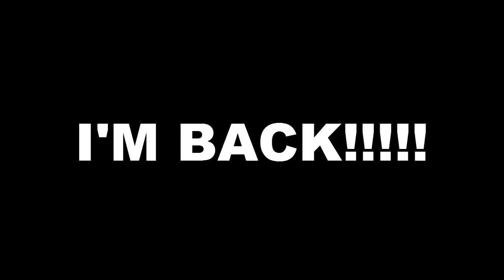8 ball pool KING CUE SPIN AND WIN!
Ignore all extra tags i put in the desc.
8 ball pool,
8 ball pool hack,

8 ball pool trick shots,
8 BALL POOL HACK2017
8 ball pool cheats,
8 ball pool hack,
8 ball pool cheats,
8 ball pool hack android,
8 ball pool coin hack,
8 ball pool tricks,
8 ball pool mod,
8 ball pool hack 2016,
8 ball pool hack cheat engine 6.4,
8 ball pool cash trick,
8 ball pool unlimited coins,
8 ball pool,
eline hack no root,
8 ball pool easy trick shots,
8 ball pool free coins,8 ball pool auto win,
8 ball pool android hack,
8 ball pool auto win 3.6.2,
8 ball pool account banned,
8 ball pool archangel cue,
8 ball pool all in,
8 ball pool auto win 2016,
8 ball pool amazing shots,
8 ball pool alone country trick 2016,
8 ball pool all room guideline,
8 ball pool berlin,
8 ball pool break tricks,
8 ball pool best shots,
8 ball pool best break,
8 ball pool break,
8 ball pool box trick,
8 ball pool break technique,
8 ball pool best cue,
8 ball pool best player,
8 ball pool best match,
8 ball pool coins,
8 ball pool cash,
8 ball pool cash hack,
8 ball pool coins trick,
8 ball pool cue hack,
8 ball pool coin hack android,
8 ball pool earn cash,
8 ball pool extended guid
8 ball pool free cash,
8 ball pool fernando,
8 ball pool first shot,
8 ball pool first shot tricks,
8 ball pool fails,
8 ball pool facebook,
8 ball pool free coins hack,
8 ball pool fouls,
8 ball pool funny moments,
8 ball pool game,
8 ball pool guideline hack,
8 ball pool guideline hack android,
8 ball pool guideline hack android no root,
8 ball pool game guardian,
8 ball pool gameplay,
8 ball pool game killer,
8 ball pool guideline,
8 ball pool glitch,
8 ball pool hack android no root,
8 ball pool hack without root,
8 ball pool hack pc,
8 ball pool hack no root,
8 ball pool hack lucky patcher,
8 ball pool hack coins,
8 ball pool ios hack,
8 ball pool indirect,
8 ball pool ice cue,
8 ball pool indirect shots,
8 ball pool is experiencing issues connecting to facebook,
8 ball pool india,
8 ball pool ios hack no jailbreak,
8 ball pool ice cue hack,
8 ball pool indirect shots hack,
8 ball pool ice cube trick,
8 ball pool jesse,
8 ball pool jakarta,
8 ball pool jailbreak,
8 ball pool jakarta volcano,
8 ball pool jailbreak hack,
8 ball pool jailbreak hack 2016,
8 ball pool jakarta volcano tournament,
8 ball pool jackpot,
8 ball pool
8 ball pool jesse 8bp,
8 ball pool king,
8 ball pool killer,
8 ball pool king4ever,
8 ball pool kids,
8 ball pool kraken cue,
8 ball pool kenalan,
8 ball pool kingroot,
8 ball pool kunal908,
8 ball pool khmer,
8 ball pool king forever,
8 ball pool lucky patcher,
8 ball pool long line hack,
8 ball pool long line hack android,
8 ball pool level 999,
8 ball pool lucky 8 cue,
8 ball pool legendary cue hack,
8 ball pool long line,
8 ball pool league trick,
8 ball pool las vegas,
8 ball pool last level,
8 ball pool match,
8 ball pool mumbai mahal,
8 ball pool mod 3.6.2,
8 ball pool mod apk 3.6.2,
8 ball pool multiplayer hack,
8 ball pool money hack,
8 ball pool miniclip,
8 ball pool mod apk android,
8 ball pool match 2016 ball pool indirect,
8 ball pool ice cue,
8 ball pool indirect shots,
8 ball pool is experiencing issues connecting to facebook,
8 ball pool india,
8 ball pool ios hack no jailbreak,
8 ball pool ice cue hack,
8 ball pool indirect shots hack,
8 ball pool ice cube trick,
8 ball pool jesse,
8 ball pool jakarta,
8 ball pool jailbreak,
8 ball pool jakarta volcano,
8 ball pool jailbreak hack,
8 ball pool jailbreak hack 2016,
8 ball pool jakarta volcano tournament,
8 ball pool jackpot,
8 ball pool
8 ball pool jesse 8bp,
8 ball pool king,
8 ball pool killer,
8 ball pool king4ever,8 BALL POOL HACKER 20178 ball pool auto win,
8 ball pool android hack,
8 ball pool auto win 3.6.2,
8 ball pool account banned,
8 ball pool archangel cue,
8 ball pool all in,
8 ball pool

8 ball pool hack

9 ball pool golden break

8 ball pool trickshots

8 ball pool cheats

8 ball pool free coins

8 ball pool bank shot tutorial

king cue

its everyday bro

jake paul

ricegum

8 ball pool golden break

8 ball pool hatty xd

hatty xd

cuezelesaamir

cuezelesaamir first video

gameontom

8 ball pool legendary box trick

8 ball pool unlimited coins

8 ball pool cash trick

autowin 8 ball pool